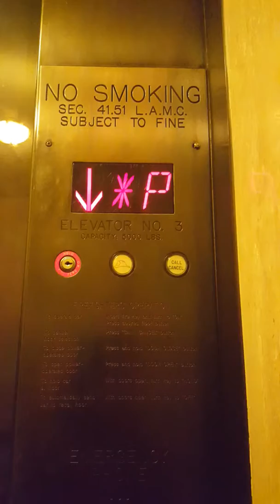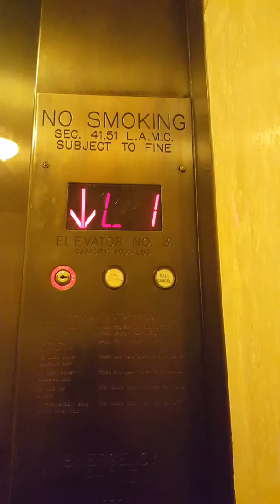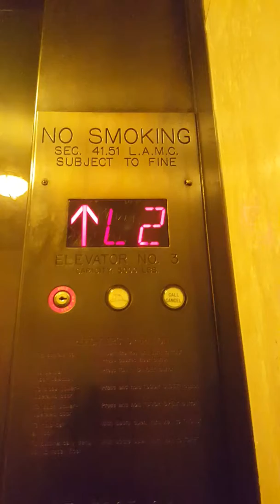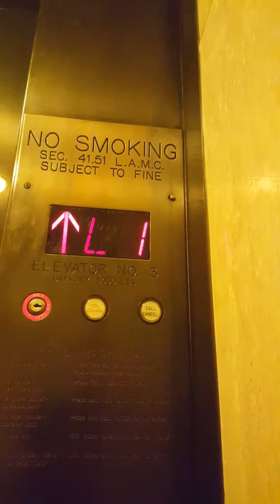Mitsubishi? Elevator at Griffith Observatory Los Angeles, CA